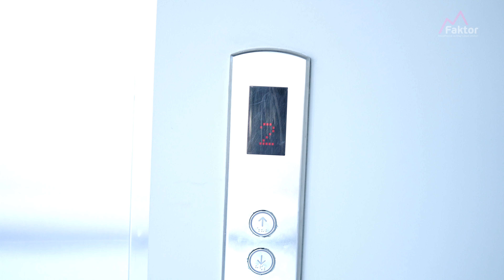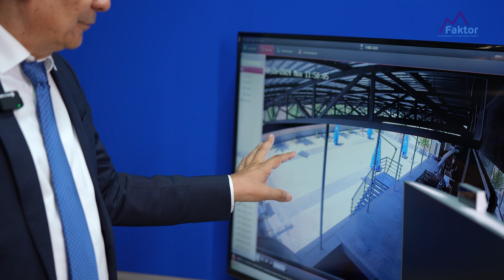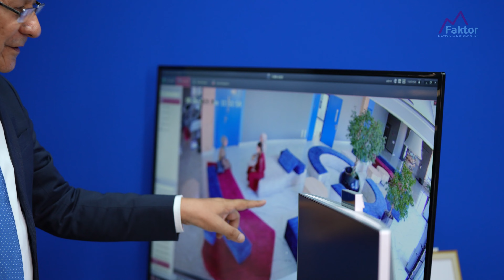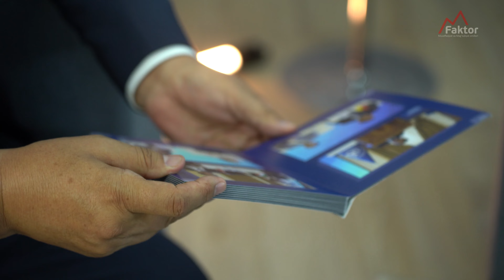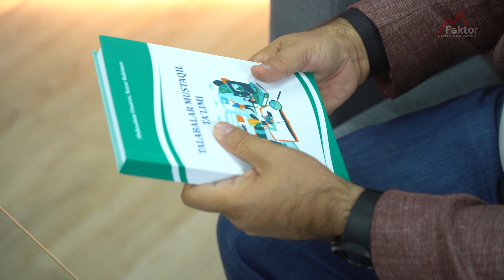Bugungi Qaroringiz Ertangizni Belgilaydi! Toshkent Amaliy Fanlar Universiteti | Mfaktor Tashrif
Mfaktor Tashrif | Toshkent Amaliy Fanlar Universiteti | Bugungi Qaroringiz Ertangizni Belgilaydi!